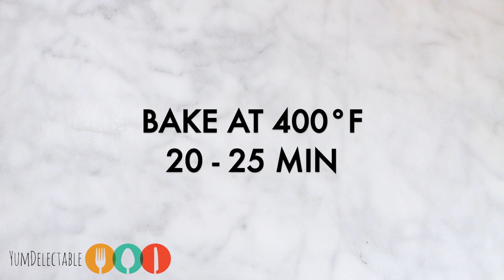GREEK YOGURT BREAKFAST MUFFINS 4 WAYS | YumDelectable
SEE BELOW FOR FULL RECIPE
Breakfast muffins are one of my favorite things to have for breakfast! I usually opt for Blueberry, but it's fun to branch out and have something different from time to time. That's where one master recipe for muffins comes in. In this video, I'll show you one master recipe plus four different variations to make Blueberry Muffins, Chocolate Chunk Muffins, Banana Nut Muffins and Apple Cinnamon Muffins! All four versions are super easy to make! These recipes came about because I had a container of Greek Yogurt that I needed to utilize. So, these muffins were the result! Sometimes, the ingredients you have in the house turn into the best treat! These muffins are delicious with coffee!

INGREDIENTS:
Master Recipe:
- 1 egg , beaten
- 1/3 cup milk
- 1/4 cup oil
- 1 cup plain Greek yogurt
- 1 tsp vanilla extract
- 2 cups flour
- 1/2 cup sugar
- 2 tsp baking powder
- 1/2 tsp baking soda
- 1/2 tsp salt
See below for specific flavor ingredients/instructions.

INSTRUCTIONS:
1. Preheat oven to 400°F.
2. Line standard sized muffin tin with paper baking cups.
3. In a large bowl, mix egg, milk, vanilla extract, oil and yogurt.
4. Add remaining dry ingredients. Mix only until moistened. (It’s ok if the batter is a bit lumpy.)
5. Fill muffin cups with an equal amount of batter in each cup.
6. Bake at 400°F for 20-25 minutes.
7. Cool 10 minutes. Remove muffins from pan and cool completely.

For BLUEBERRY MUFFINS:
Fold 1 cup thawed frozen blueberries into the batter.

For CHOCOLATE CHUNK MUFFINS:
Fold 1 cup chocolate chunks (or chocolate chips) and 1/2 cup white baking chips into the batter.

For BANANA NUT MUFFINS:
Add 3 mashed bananas to the wet ingredients.
After all ingredients are mixed together, fold 1/2 cup nuts into the batter.

For APPLE CINNAMON MUFFINS:
Add 1/2 tsp cinnamon to dry ingredients.
After all ingredients are mixed together, fold 2 grated apples into the batter.
Mix together 3 tsp sugar, 1/2 cup chopped nuts and 1 tsp vanilla extract.
After filling muffin cups with batter (before baking), top each muffin cup with nut mixture.